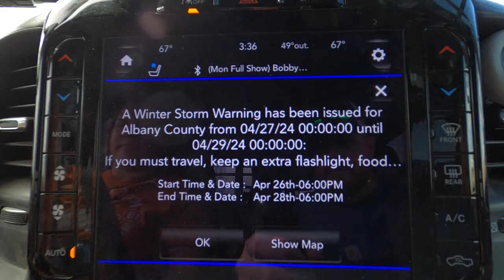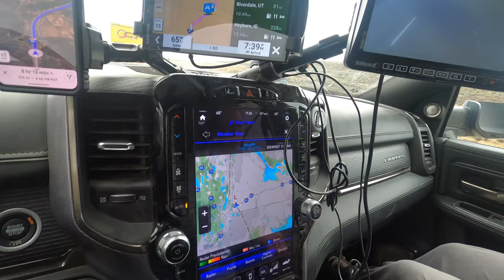Heading to Oregon!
In today's episode, we are going from Illinois to Oregon across the country to compete in the AKC Gun Dog Championships.